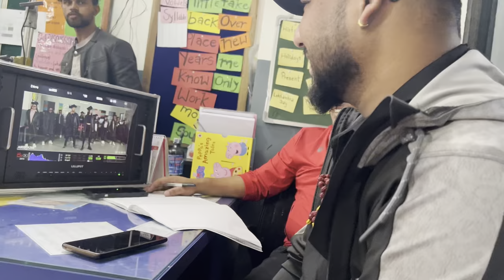Behind the scene 🎬 VLOG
Bts of song seto Kurta layera bhijeko 🎬 vlog by Losina Lamichhane
Directed by Shankar BC